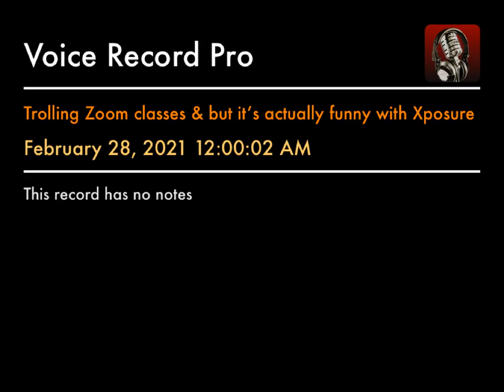Trolling Zoom classes & but it’s actually funny with Xposure